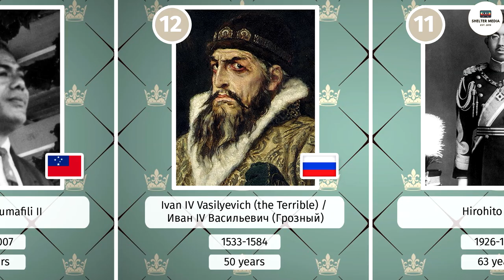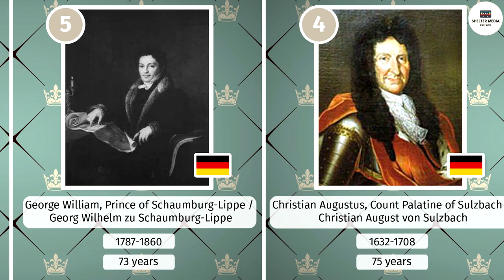The world’s longest-serving monarchs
The worlds longest serving rulers, monarchs, queens, leaders that reigned for a long time. History is amazing - here's the real game of thrones in an infographic.

Malietoa Tanumafili II
Ivan IV Vasilyevich (the Terrible)
Hirohito
Queen Victoria
Franz Joseph I
Elizabeth II
Bhumibol Adulyadej, Rama IX
Louis XIV
George William, Prince of Schaumburg-Lippe
Christian Augustus, Count Palatine of Sulzbach
Bernard VII, Lord of Lippe
Sobhuza II
Pepi II Neferkare